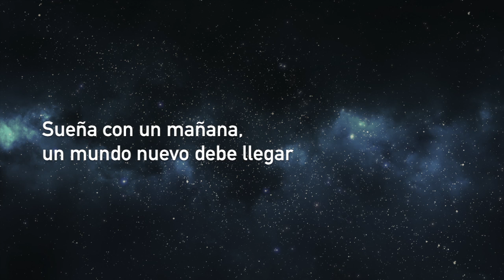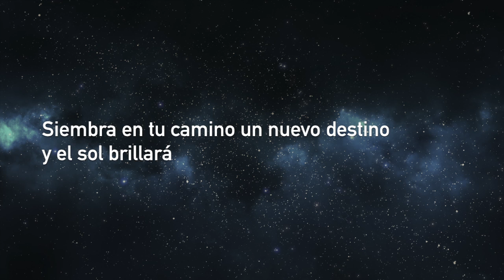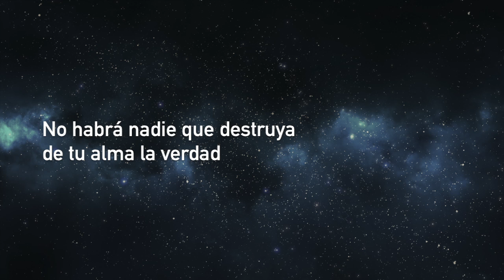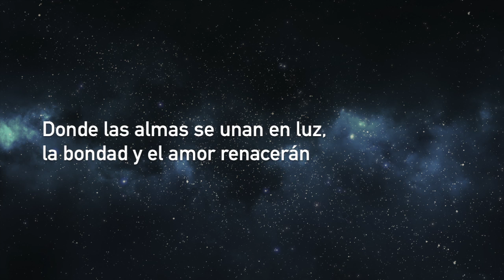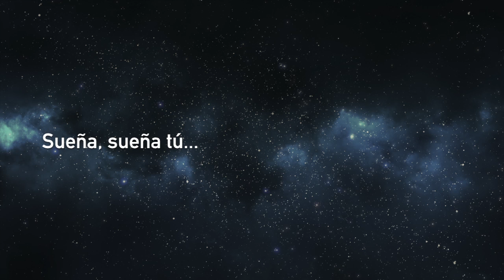SUEÑA [Cover] - EL JOROBADO DE NOTRE DAME / CKUNN